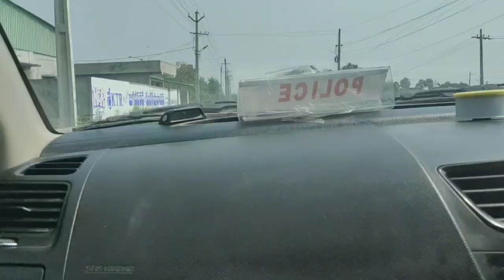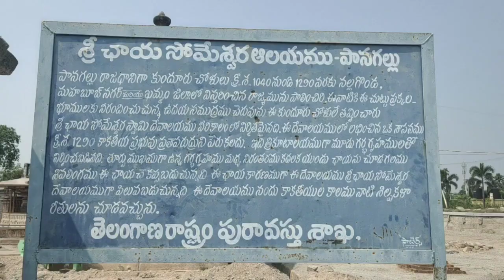Sri Chaya Someshwara Swamy Temple || శ్రీ ఛాయా సోమేశ్వరాలయం యొక్క విశష్టతను తెలుసుకోండి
Hi friends. Today I am going to show you the holy pilgrimage Sri Chaya Someshwara Swamy Temple which I visited during this week. This ancient temple located 4 km from Nalgonda Bus Station and 104 km from Hyderabad. Chaya Someswara Temple is a wonderful and mysterious temple of Telangana. This is an interesting pilgrimage and historical site to visit along with children. If possible visit this temple and worship the God.